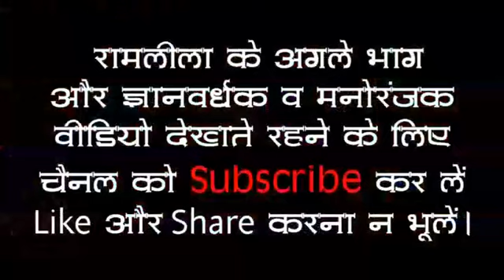रामलीला बीघापुर। अंगद रावण संवाद ।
GOODNEWS FILM & MEDIA PRODUCTIONS
4 Banglow, Andheri (West), Mumbai

North India Office: Near Gurudwara, Gumti No.5
Kanpur (U.P.)

Services:
1. Promotional Video Films
2. Documentaries
3. Short Films
4. Event Shooting
5. Corporate Films